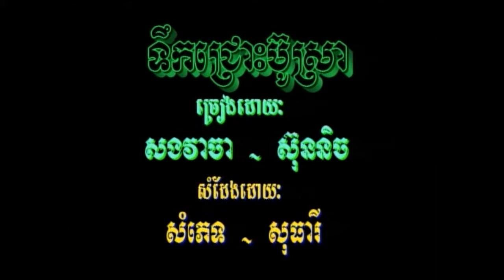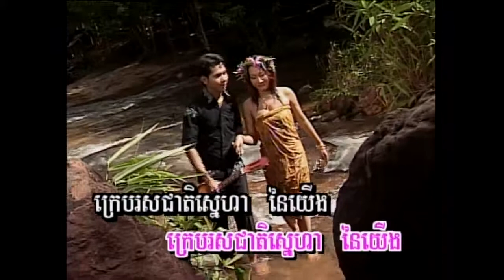Khmer Song-Teuk Chhrous Bo Sra-SongVeaCha & SreyNich.mp4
Khmer karaoke by Sous Songveacha & Touch Sreynich from Morodok Production DVD Volume 27 Track 2